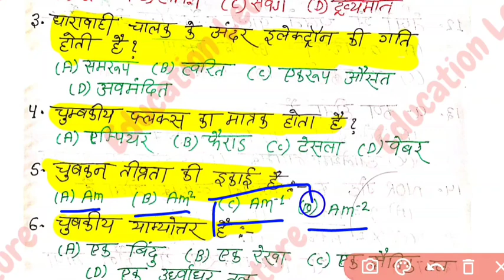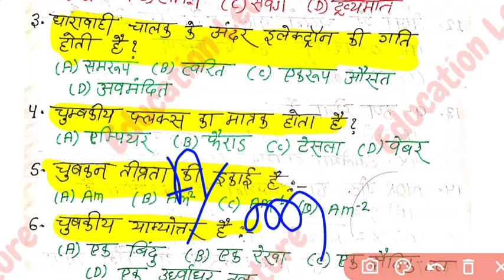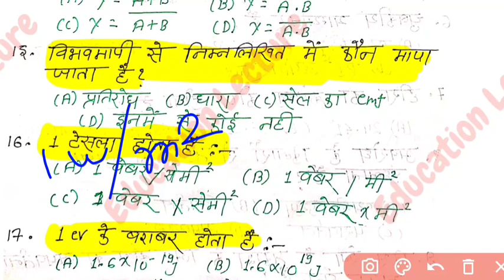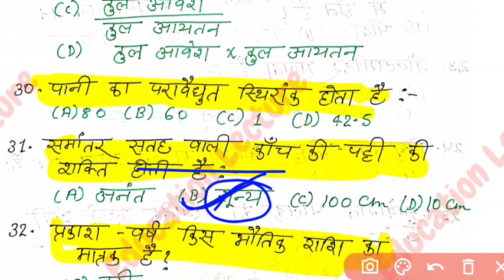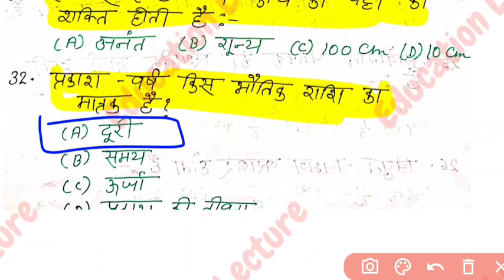Class 12th Physics 500+ Objective Questions Part-7 I Physics Objective Questions | Physics 2022 bseb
Hello dear friends mai es video me class 12th physics ke 500+ objective questions ke part 7 video ko bataya hun

1) physics 500 objective questions part 7
2) physics vvi objective question part 7
3) physics objective questions
4) physics objective questions bihar board 2022
5) important vvi objective question physics
6) physics guess objective questions
7) physics objective
8) physics by education lecture
9) class 12 physics objective in hindi
10) physics class 12 vvi objective question 2022
11) class 12th physics objective bseb
12) physics